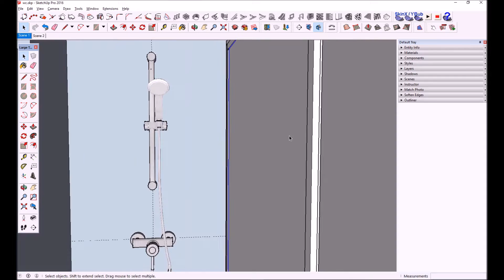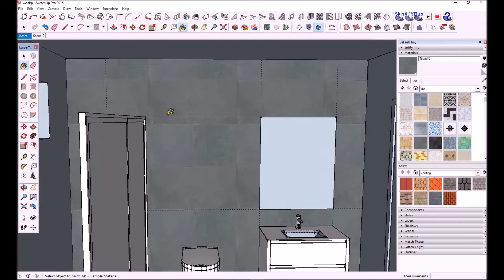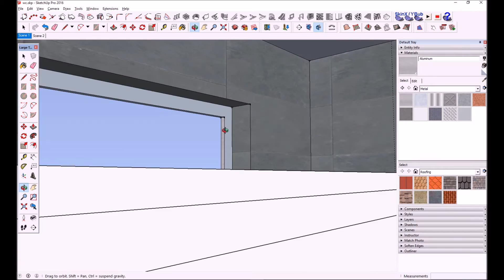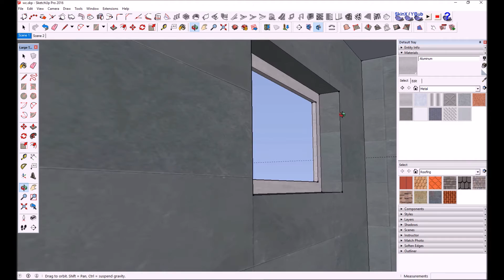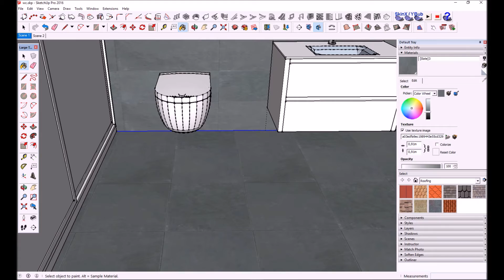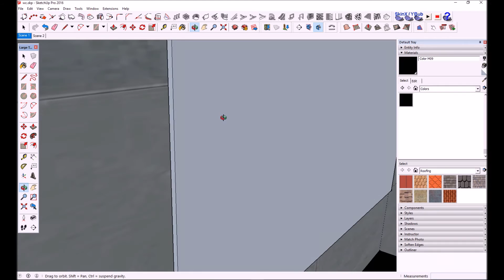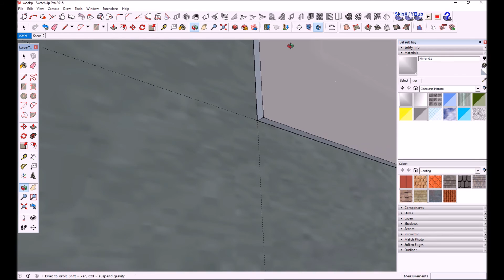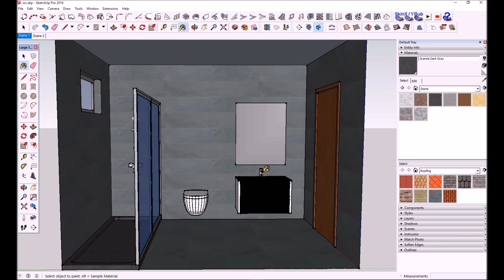Modele uma casa de banho em 3D utilizando o SketchUp (parte 4)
No último desta série de quatro vídeos sobre como criar uma casa de banho em 3D no SketchUp, que a Ibercad, distribuidor oficial do SketchUp em Portugal, lhe disponibiliza, exploramos a colocação de materiais nos objectos 3D do SketchUp, incluindo a forma de colocar materiais em várias faces ao mesmo tempo e também a diferença entre atribuir um material a uma superfície ou a uma componente. Pode acompanhar este tutorial utilizando a versão trial do SketchUp Pro que pode ser obtida Experimente!